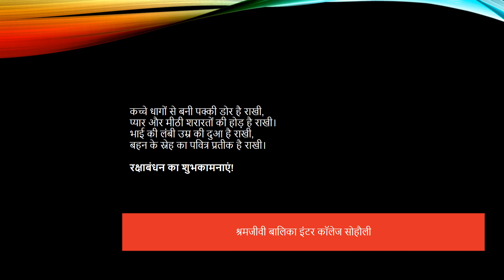happy Raksha Bandhan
education
gk
shorts
trending
youtube shorts
general knowledge question
ytshorts
viralvideo
gs
viral
gk question and answers
gk quiz
gk questions and answers
gk questions
gk question in hindi
viralshorts
gk study adda
gk question
gk in hindi
gk drishti
general knowledge
future tak gk
education shorts video
how to make education short video
important gk
lucent gk
samnya gk
cgl
online education
gk gs question gk gs question in hindi
online education short video
hindi question
hindistar
hindi gs
super-tet computer gk&gs कंप्यूटर जीके
जीएस|सभी प्रतियोगी परीक्षाओं हेतु|महत्वपूर्ण प्रश्नby-arvind
br gk study
how to learn general knowledge
gk gs 20 questions answers
hindi